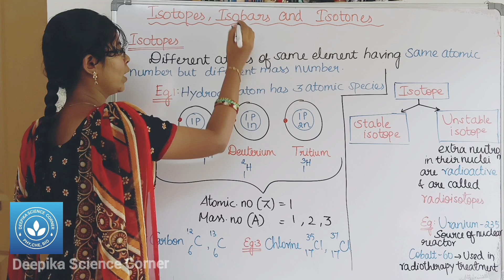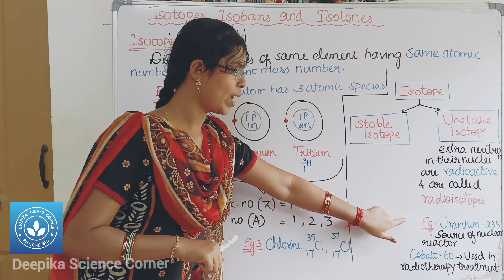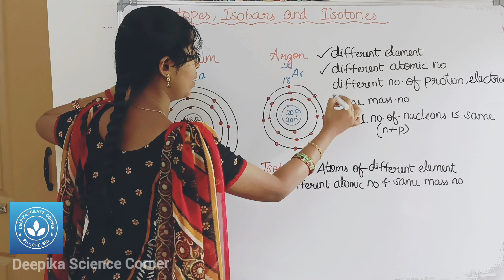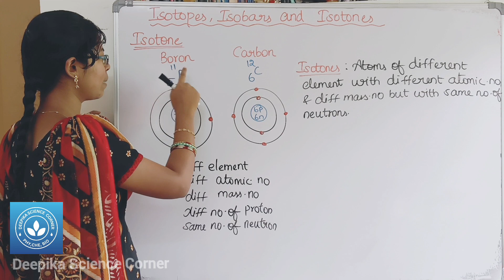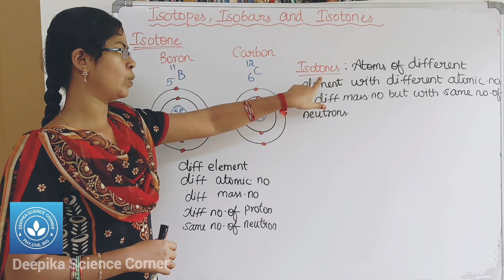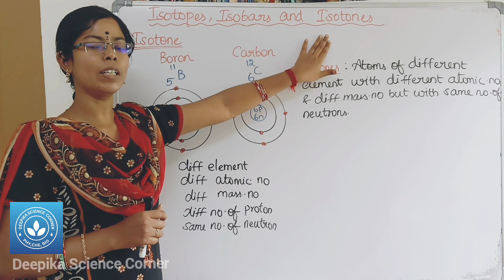Isotopes, Isobars and Isotones| Class 9 Science Term 1 Unit 11 Atomic Structure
Brief explanation on:
Isotopes
Isobars
Isotones